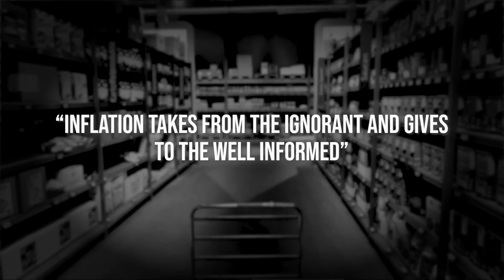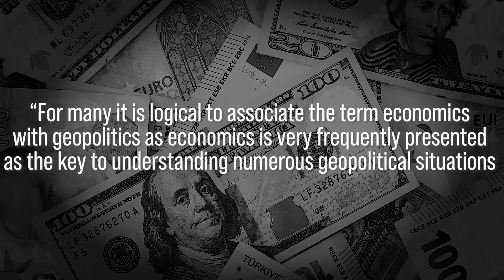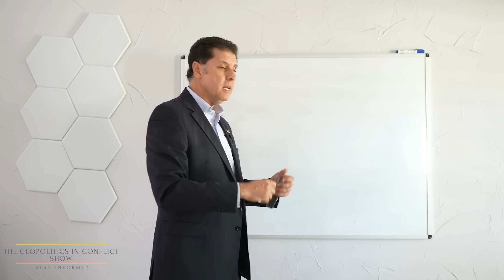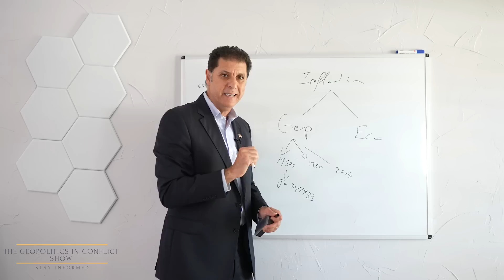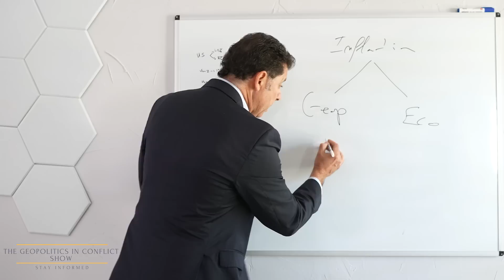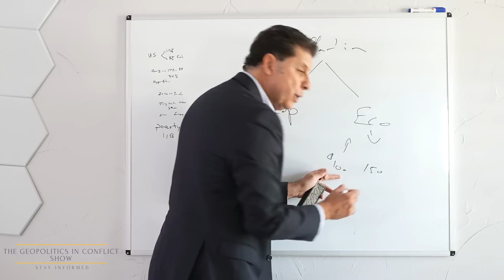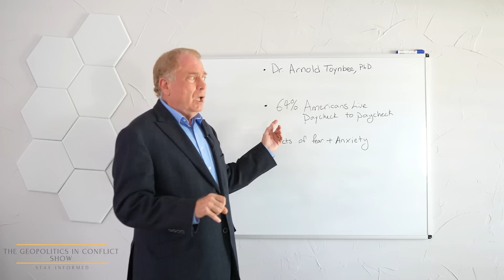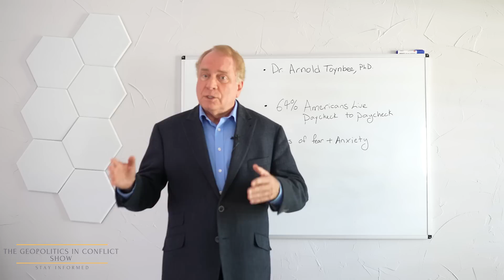ENERGY SHORTAGE & INFLATION, was it all PLANNED?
According to some stats, the current World Inflation Rate The average inflation rate around the world is 7.4%. Yet, how many of us understand what inflation is? Can you survive inflation? And what does inflation mean for the global order and security?

One thing is sure: Most Governments are lying about true numbers of inflation. Your survival depends on your understanding of its impact...